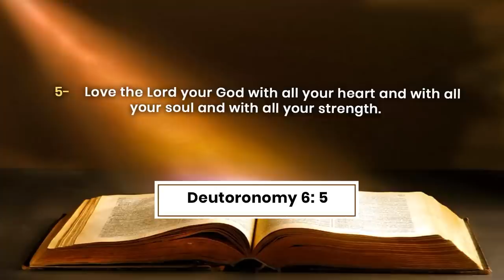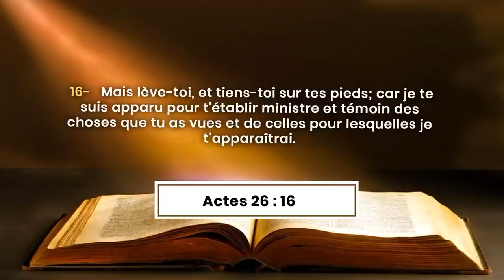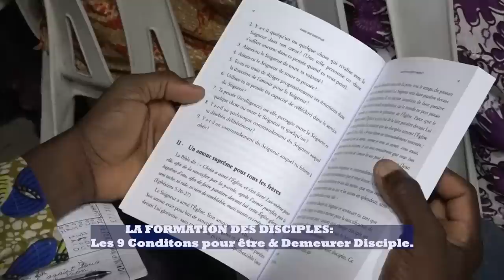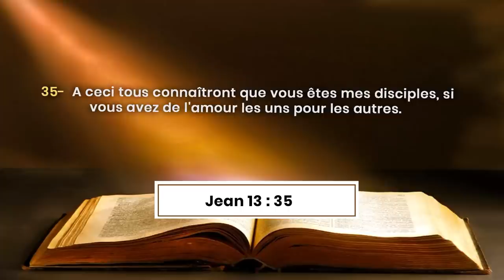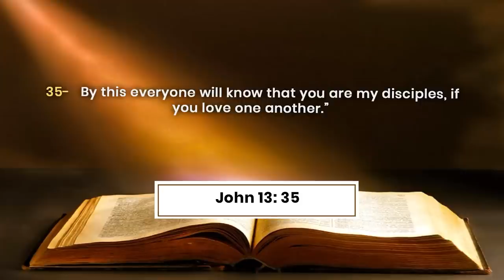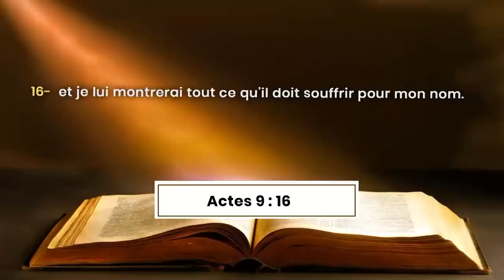LA FORMATION DES DISCIPLES - LES 9 CONDITIONS POUR ETRE ET DEMEURER DISCIPLE DE JESUS-CHRIST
Theme : LA FORMATION DES DISCIPLES - LES 9 CONDITIONS POUR ETRE ET DEMEURER DISCIPLE DE JESUS-CHRIST